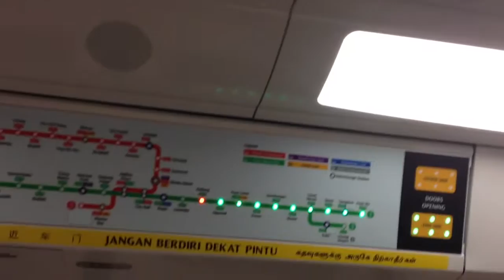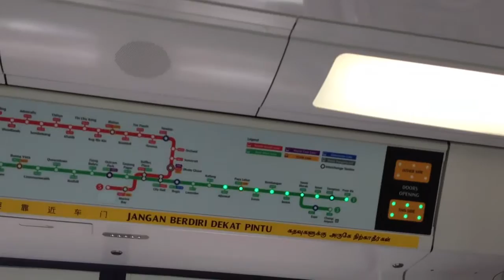SMRT EWL C151A 547/548 LVR to KAL (to PSR [B])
[Joo Koon - Pasir Ris]
Batch 2!
Legend:
EWL: East West Line
LVR: Lavender
KAL: Kallang
PSR [B]: Pasir Ris Platform B